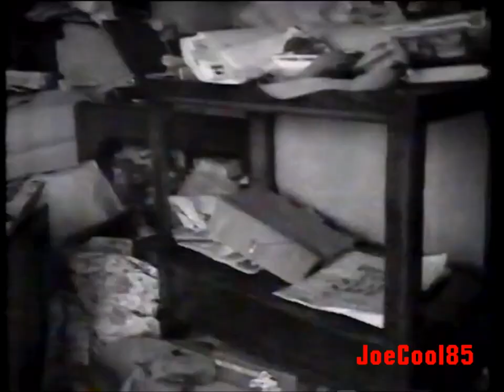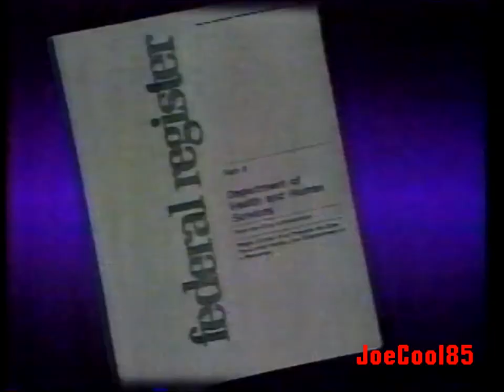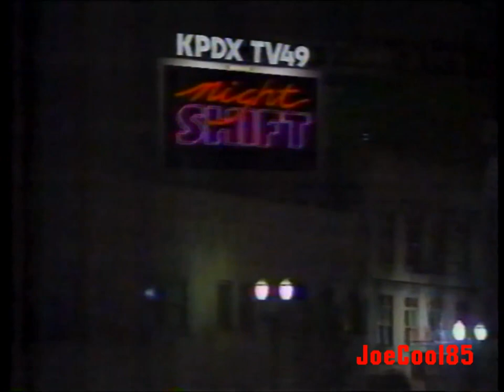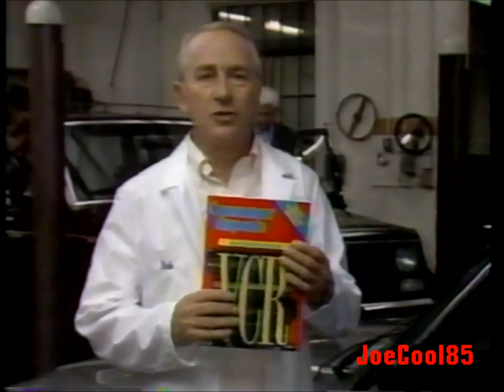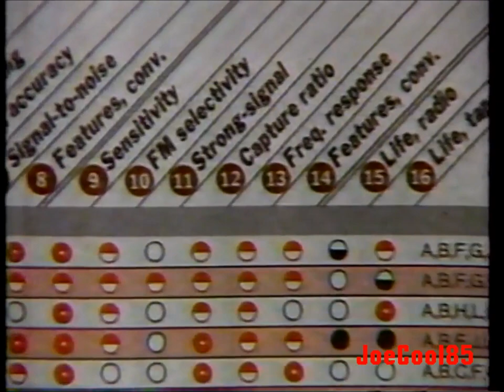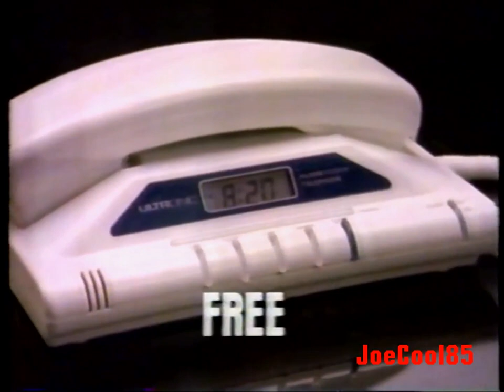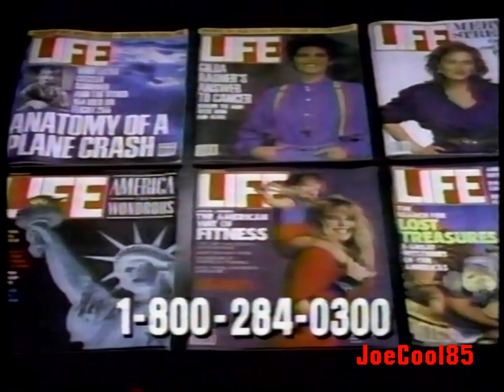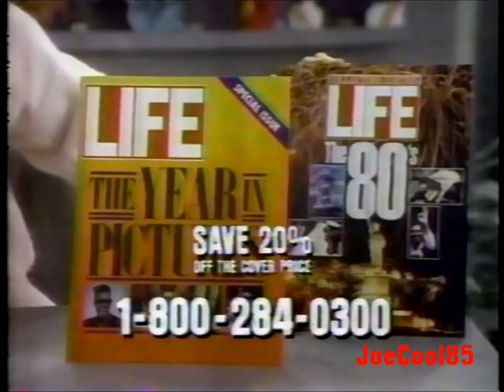KPDX FOX 49: Night Shift: February 14, 1989 Commercial Break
Here's a List of a Commercial Break from KPDX FOX 49 in Portland, OR. During an airing of "Revenge of the Stepford Wives" (1980), Recorded on February 14, 1989 (Valentine's Day).:

Fatal Passions (1989): Hosted By Patty Duke (R.I.P.): KPDX Promo
Revenge of the Nerds (1984): KPDX Short Promo (Classic Raunchy 80s College Comedy about the Underdogs going after the Fraternity Jocks!)
KPDX FOX 49: Night Shift (1986): Intro
KPDX FOX 49: Night Shift (1986): Commercial Bumper
Revenge of the Nerds (1984): KPDX Long Promo. Starring: Robert Carradine, Anthony Edwards, Ted McGingley, Curtis MacDonald & John Goodman (NEEEERRRRDDDSSS! Panty Raid! Some Nerd so me Naked! Gotta love this comedy! I even like the sequels as well!)
Amegophone (A Spud McKenzie- type Bull Dog as a Bartender slipping a phone number with this hot Sexy lady!)
CigArrest (The program that Kicks the Habit!)
KPDX FOX 49: Night Shift (1986): Commercial Bumper #2
Reel Men Week on FOX 49 with Excellent Movies like "Dreamscape" (1984) (Awesome and my favorite Movie with Dennis Quaid!), "The Boys in Company C" (1978) (The late, great R. Lee Ermey's First Film long before "Full Metal Jacket"), "Jaws' (1975) (A Terrifying Killer Shark Classic Blockbuster from Steven Spielberg!), "Megaforce" (1982) (Well, not so excellent movie! At least the good guys win, even in the 80s!) and "Trancers" (1985) (Now, here's a fun Badass Sci-Fi Action flick with Tim Thomerson!)
Pilots vs. Loyota Basketball: KPDX Promo (1989)
Die Hard (1988): Available at Everybody's Records, Tapes & Video! (Of course, An Awesome "40 Stories of Sheer Adventure" Action Blockbuster! Starring: Bruce Willis and the late, great Alan Rickman!)
Complex-B (A weight loss pill among other weight loss pills!)
KPDX FOX 49: Night Shift (1986): Commercial Bumper #3
Modern Problems (1981): KPDX Promo. Starring Chevy Chase, Mary Kay Place, Nell Carter & Dabney Coleman (A Hilarious Romantic Comedy with Telekinesis Powers!)
Consumers Reports: 1989 Buyers Guide Issues focusing on Consumers Union with Robert Knoll and other reports.
KPDX FOX 49: Night Shift (1986): Commercial Bumper #4
The Morton Downey Jr. Show (1987): KPDX Promo (The Great Black Cover-Up! Morton was the most chain-smoking, combative political talk-show host of the 80s! While Wally George was the king!)
Magnum P.I. (1980): "Echoes of the Mind" Episode KPDX Promo (With Special Guest, Sharon Stone in her derivative performance as twin sisters. Both Good and Evil!)
Life Magazine
KPDX FOX 49: Night Shift (1986): Commercial Bumper #5
Amegophone (In and Out! Spud McKenzie- type Bull Dog gave this sexy red bikini chick a phone number!)
Sports Illustrated 25th Anniversary Swimsuit Video (1989): Available at Everybody's Records, Tapes & Video and Video Warehouse!
Columbia Night at the Movies (1988): Intro: Silverado (1985) (Sadly, just a small glimpse and could have been all completed in high quality! The video cut off shortly afterwards! I would have been so lucky! The whole intro is on YouTube